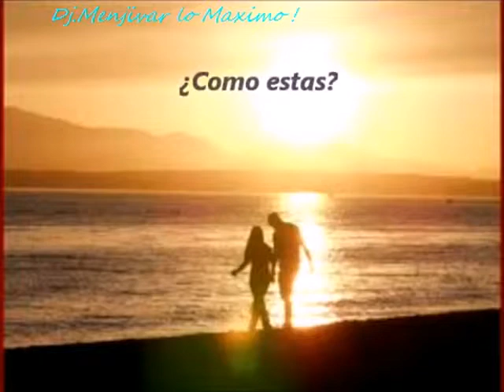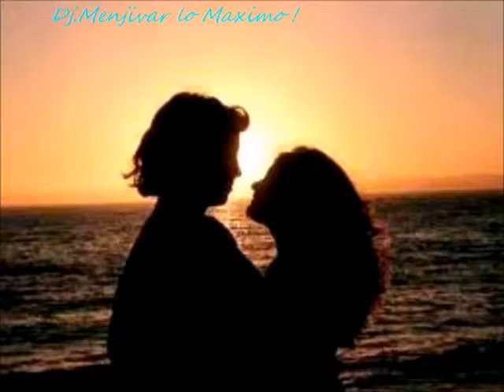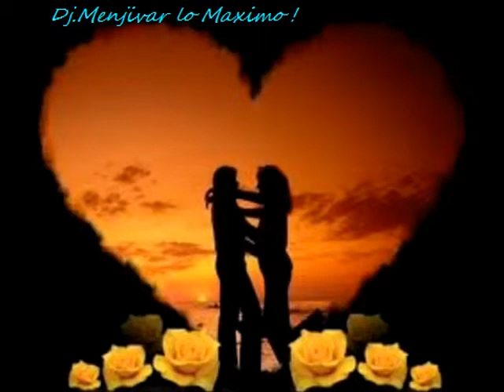Dj Menjivar Como estas Fermin Iglesias